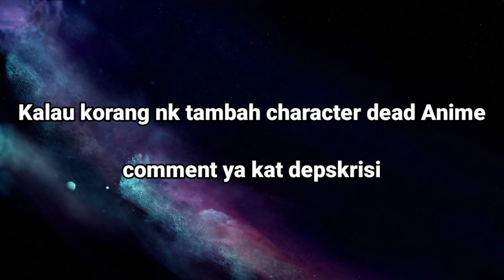character dead in anime (part 3)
Kalau korang nk tambah character dead Anime

comment ya